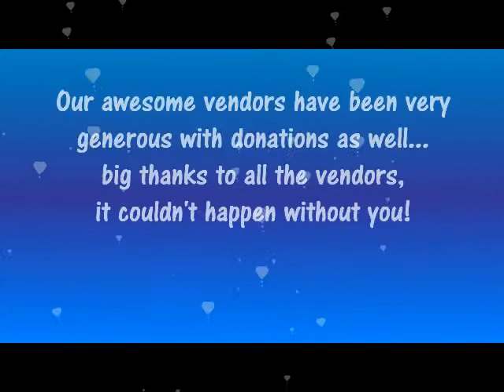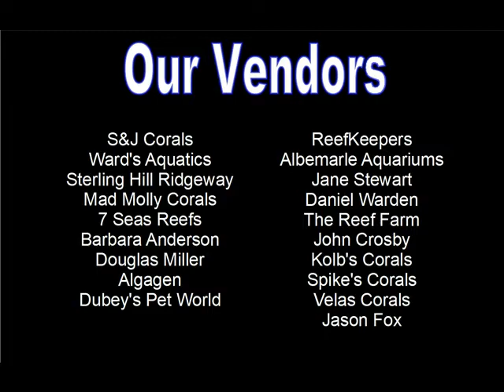The Reef Farmers Market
Reef Expo in Raleigh, NC